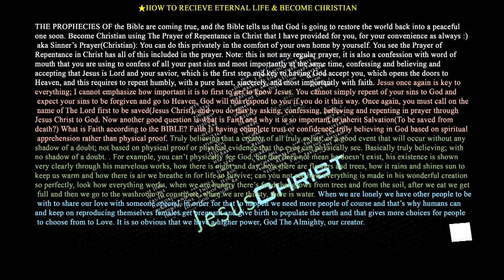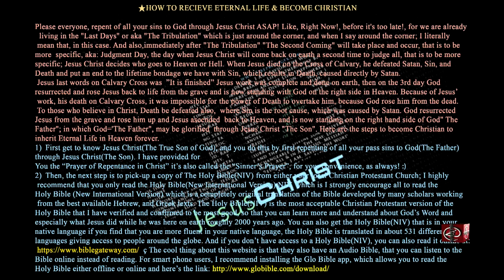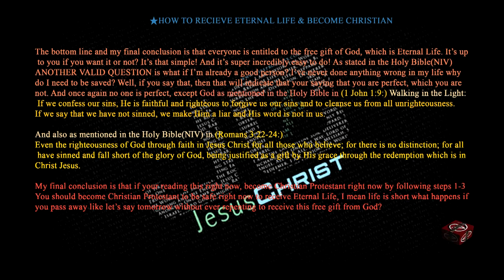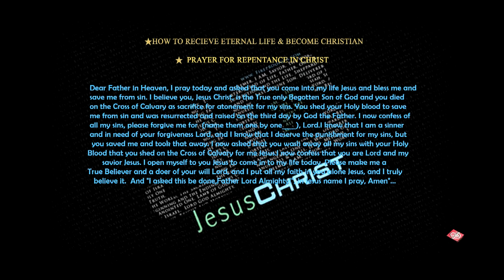PRAYER OF REPENTANCE IN CHRIST How to steps to becoming Christian